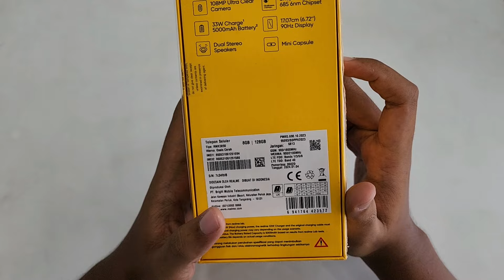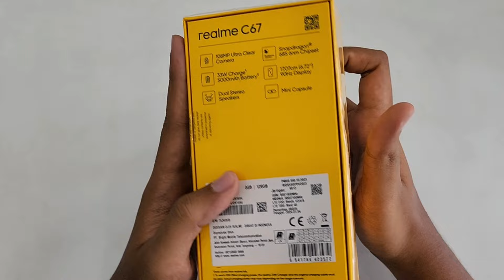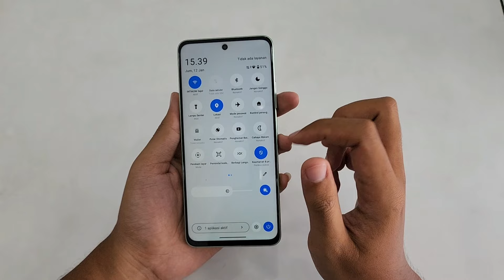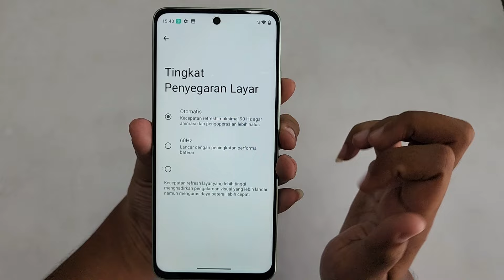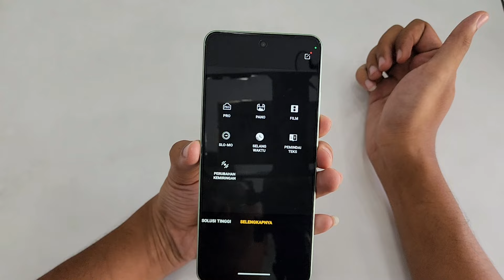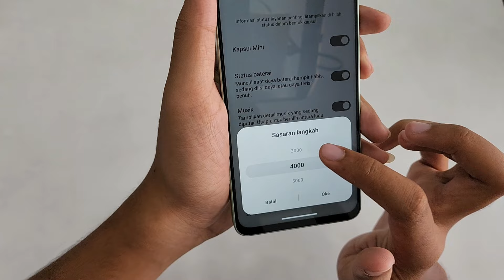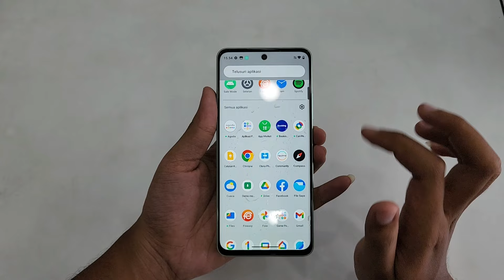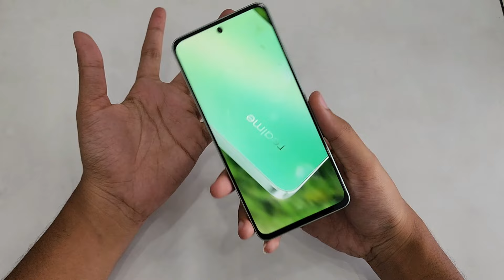Tahan Cipratan Air IP54, Mini Capsule 2.0, Camera 108MP!! Realme C67 Champion Terbaru!!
Produk terbaru lagi dari realme, yaitu realme C67, penasaran bagaimana modelnya silahkan tonton videonya sampai selesai. Jika sobat berminat silahkan kunjungi link pre order dibawah ini.

Link Pembelian:
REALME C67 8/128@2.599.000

BJ-Cell
Jl. Suha No.214 Majalengka - Jawa Barat
Download App Toko BJ-Cell di Playstore

Spesifikasi Produk:
Layar 6.72 inch FHDPlus 90Hz
Sunlight Display 950nits
Qualcomm Snapdragon 685(6nm)
RAM 8GB Extended 8GB, ROM 128GB
Kamera Belakang 108MP 2MP 3x In-Sensor Zoom
Kamera Depan 8MP
Dual SIM dengan Dedicated Micro SD
Storage hingga 2TB
Face Unlock & Side-Fingerprint
Dual Speaker Stereo
Ultraboom Speaker 200%
OS Android 13, realme UI
Baterai 5000mAh Type C
Super VOOC 33Watt
NFC
Minicapsule 2.0
Garansi Resmi Realme